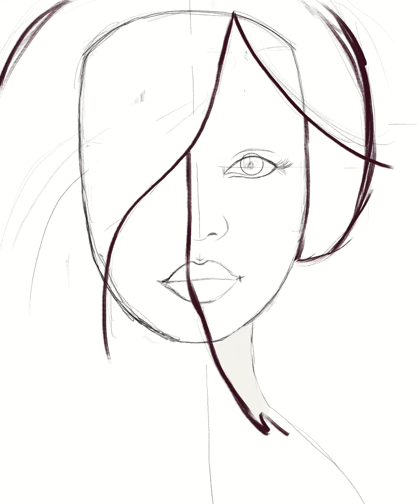Longer video of a beautiful woman painted in procreate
This is a longer, more detailed video painting a beautiful woman in Procreate.